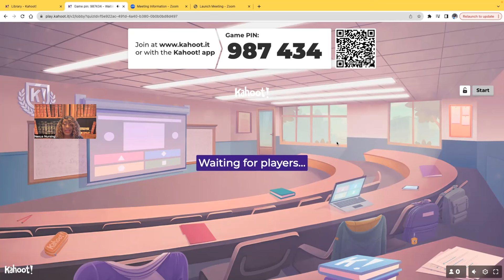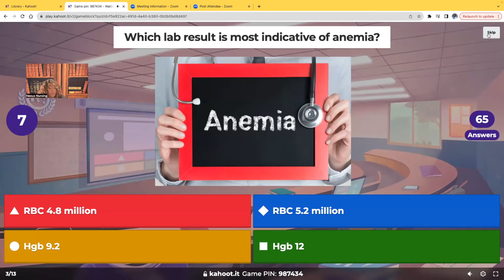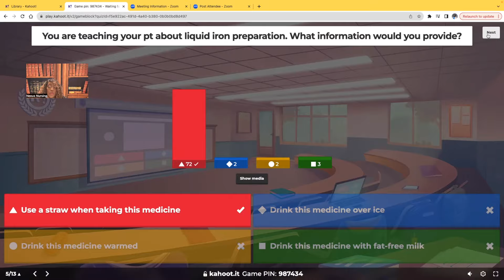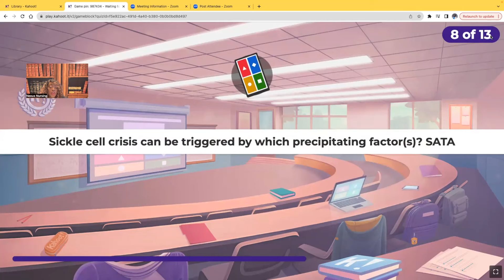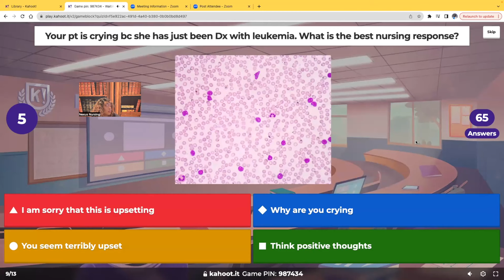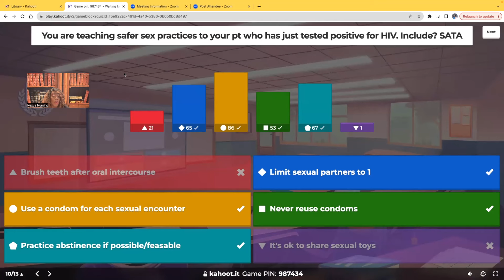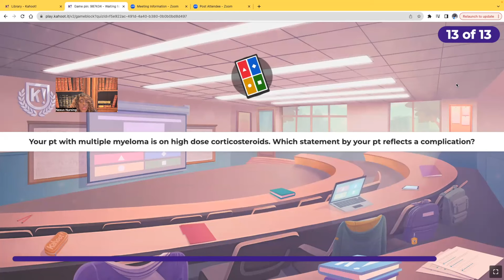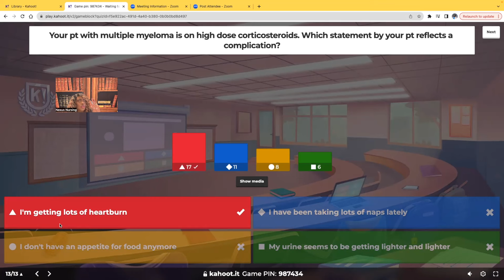Blood Disorders for the PN Student- Kahoot!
Learn about important hematology disorders and the medications used to treat them. This is a great video to add to your studies!